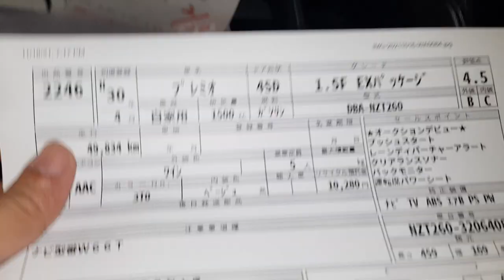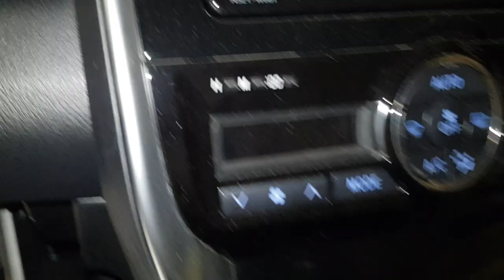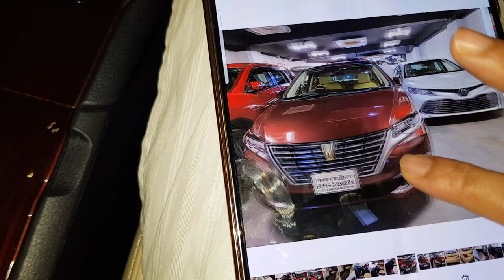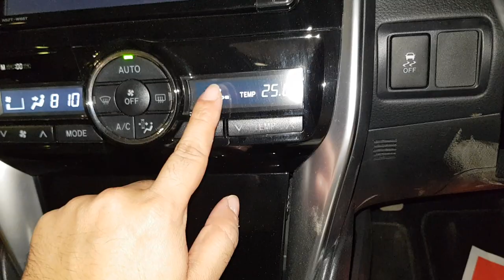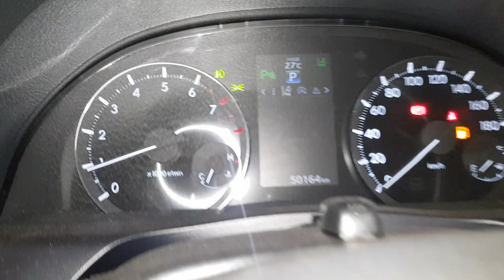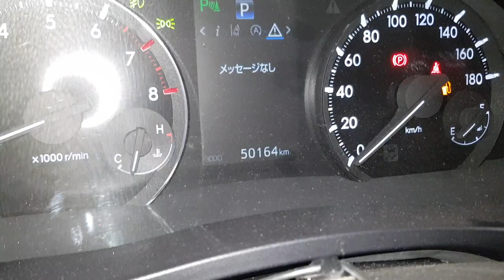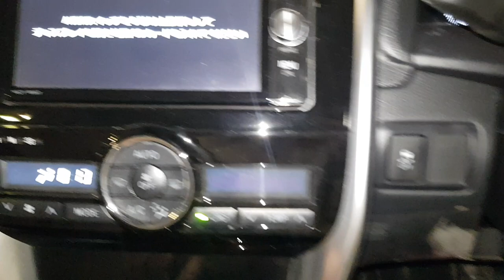Toyota Premio F EX Package Red wine 2018 2nd unit. Import by Tijarah Motors Ltd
Brand New Toyota Premio F EX Package Limited, Ready at Dhaka, Auction Grade 4,5 Point,
Emergency brake package.
Model 2018 New shape,
Color: Wine Red metallic ,
Top grade,
Beige interior,
All side sensor,
Ideal stop system,
Projection LED head light,
HDD TV DVD,
Ideal stop system,
Rain sensor,
Power seat. Leather seat.
Tinted glass original.
Original Japanese Toyota Alloy rims 15"
1 Year service warranty,
Please visit our showroom.
Display center
Location: Hashim Tower, 205/1A, (opposite to Aarong) Tejgaon Gulshan Link Road, Dhaka. ব্র্যাক নার্সারীর পাশে